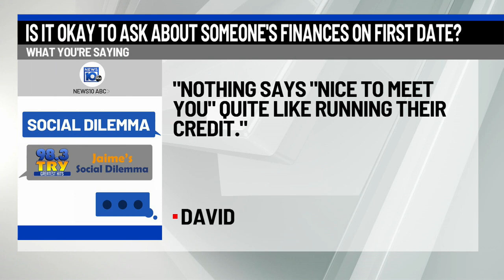Is it okay to ask about someone's finances on the first date?